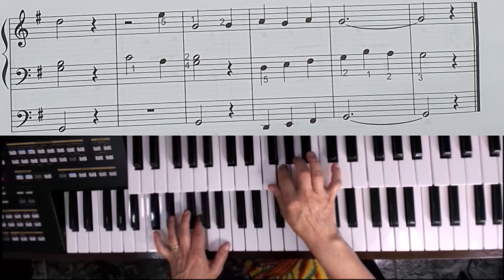Volume 1 Estudo 40 passo a passo prof Lady Nilza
Volume 1 Estudo 40 passo a passo com metrônomo e a partitura